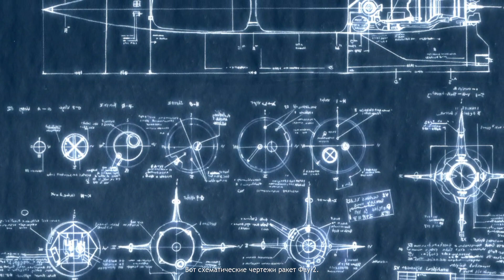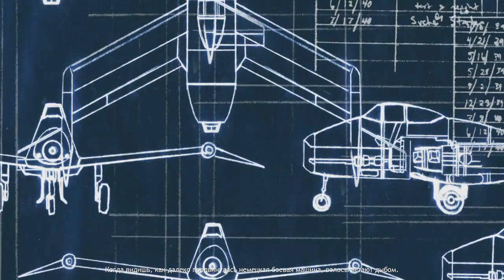Игросериал Company of Heroes 3 серия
Всем привет меня зовут Андрей! Мне 27 лет, я из Владивостока!

МОЙ ПК
Монитор Samsung Odyssey G5 C32G55TQWI
Колонки mikrolab solo 1
Микрофон DEXP U700
Клавиатура Razer Cynosa V2
Мышка Razer Basilisk V2
Коврик Razer Firefly V2
Наушники Razer Barracuda V2
Материнская плата asus p8z77-v lk
Процессор I7 12700K 12 ядерный
Видеокарта AMD VEGA 56 8G
Оперативная память 32G
Веб-камера СANYON CNS-CWC5
ОС-WIN 11 64x

Правила чата!
Администраторы: Следим за порядком.
❌ Запрещено: оскорбления в чей либо адрес, спам, флуд, капс.
✔️ Приветствуется: общительность, хорошее настроение, чувство юмора, доброжелательность.

Воссоздавая саму суть Второй мировой войны, Company of Heroes открывает новый путь развития стратегиям в реальном времени, в котором вы как никогда раньше сможете прочувствовать героизм солдат, разрушения, принесенные войной, и всю стремительность сражений. Начав с высадки в Нормандии, игрок поведет свои отряды в битву против Немецкой военной машины, приняв участие в ключевых сражениях западного фронта Второй мировой. При прохождении насыщенной одиночной кампании, игрок как будто окажется в фильме о войне и своими глазами увидит храбрость простых солдат, оказавшихся в непростых ситуациях.